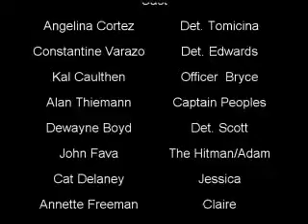Atlanta HD: Homicide Division The Business